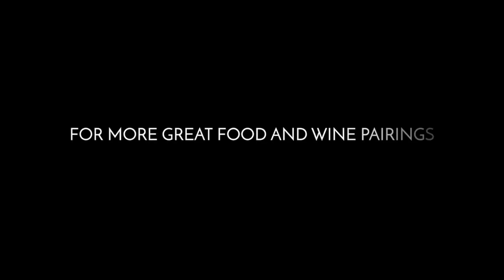Joy - Sauvignon Blanc - Williamson Wines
Crisp and elegant - a great Sauvignon Blanc from Dry Creek Valley.

The intense flavor of this delicious wine is captivating and you will instantly see why the French call their finest Sauvignon Blanc a "savage white!"

Perfect with soft goat cheese or brie but just as at home with Sushi, Chinese food or any chicken or fish dish.